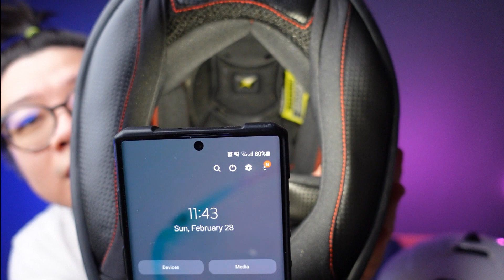รีวิว หมวกกันน็อค AXXIS Draken จาก สเปน ราคาเพียง 2,690 บาท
พบกับหมวก AXXIS แบรนด์ดังจาก สเปนได้แล้วที่ BKKSPEED ทั้ง 3 สาขา
หรือ กด online ได้ที่

สอบถามข้อมูลเพิ่มเติม Tel หรือ กด Add LINE ID: @bkkspeed (มีเครื่องหมาย @ ข้างหน้า)
 สาขาเหม่งจ๋าย
   จ-ส. เปิด 10:00-21:00
   วันอาทิตย์ 10:00-18:00
 สาขาปิ่นเกล้า
เปิด จ-ส. 10:00-19:30
 วันอาทิตย์ 10:00-18:00
 สาขาสวนมะลิ เปิด จ-ส. 10:00-19:30